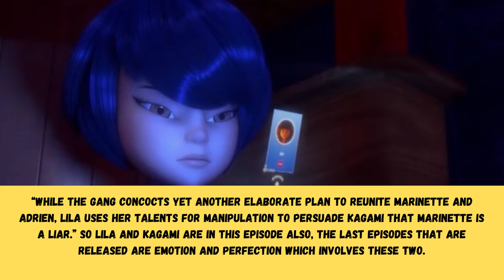PROTECTION RELEASE DATE MIRACULOUS LADYBUG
Miraculous Ladybug Season 5 Episode 16 Protection Release Date